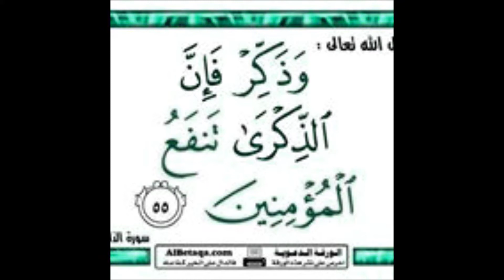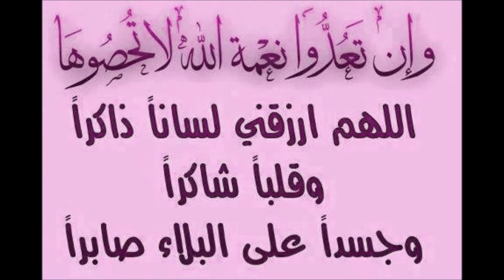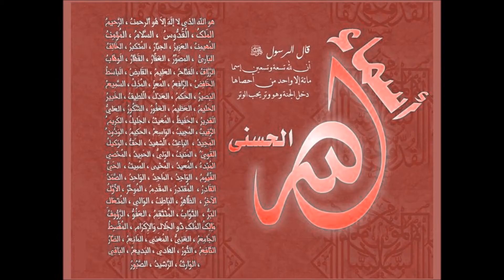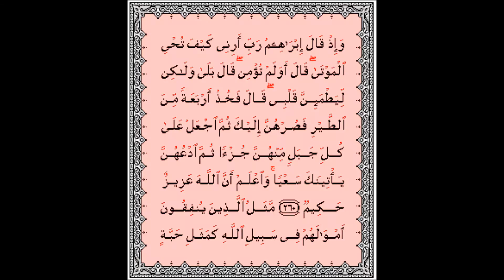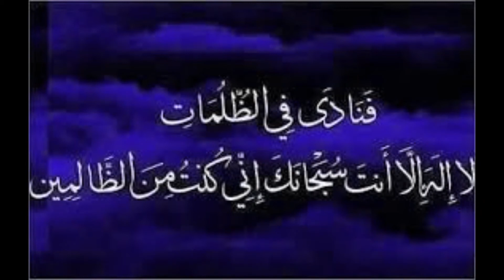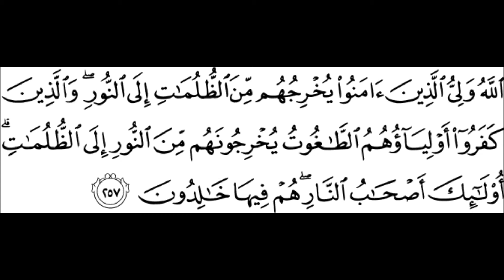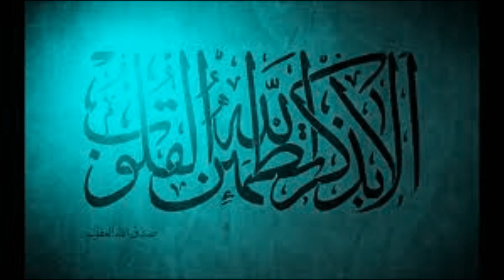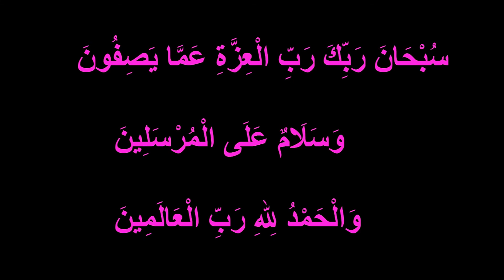Importance of Iman in our life (Part I) Tigrigna